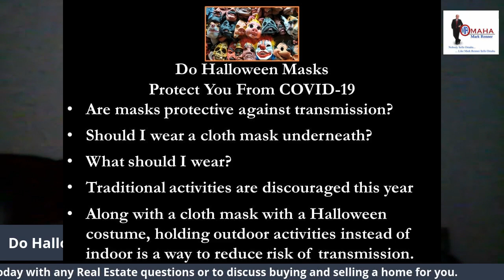Do Halloween Masks Protect You From COVID 19 A Video by Mark Renner